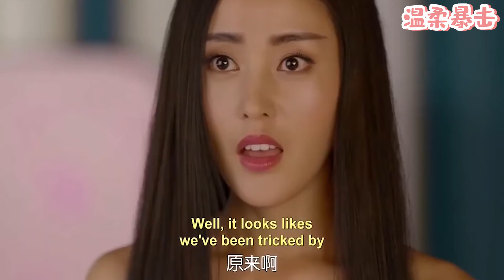美艷太子妃扯下薄紗一襲藍色露肩裙驚艷眾人，霸道太子更是看直了眼，當晚就要了她！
該視頻來源於電視劇片段。5TZFSZJ 14